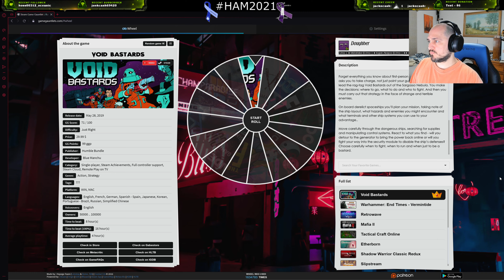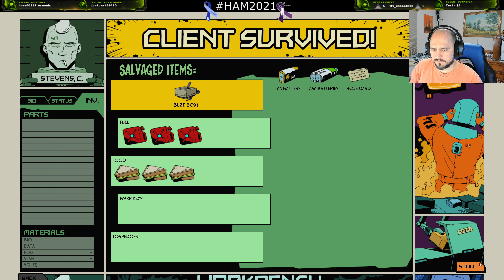Void Bastards Ep.1 (Random Game Wheel spin) (9-28-2021) :)